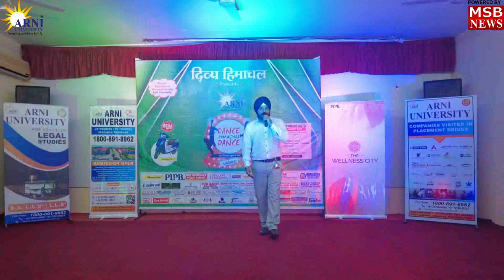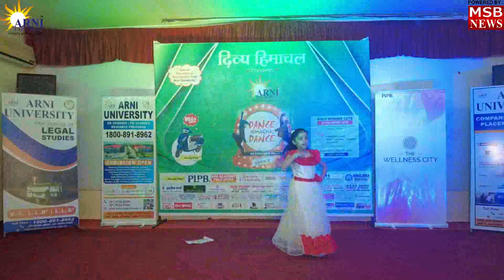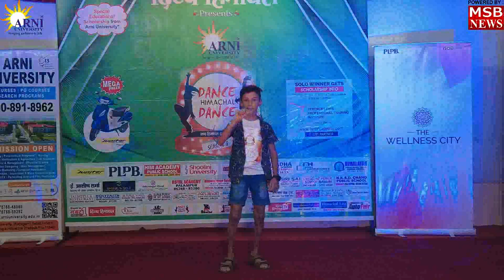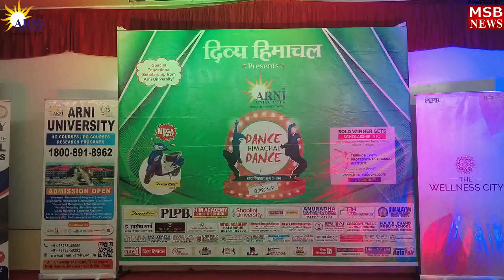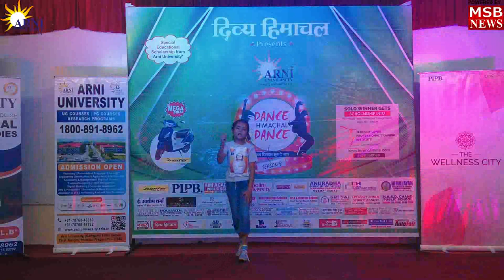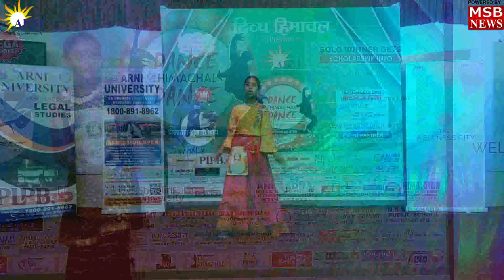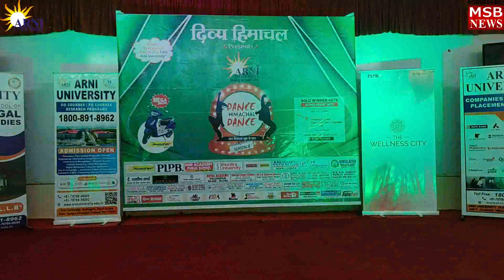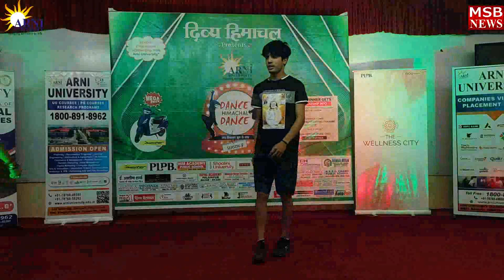DANCE HIMACHAL DANCE SEASON 8 (SPONSORED BY ARNI UNIVERSITY) AUDITION ROUND AT ARNI UNIVERSITY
The audition of Dance Himachal Dance ( Sponsored by Arni University) was organized by Divya Himachal Media Group in Arni University campus on 23rd June. In which students from various nearby schools participated. Mr. Nitesh Dhiman (Famous Chorographer and former winner Dance Himachal Dance) judged the participants on various parameters. On this occasion Mr. Vivek Singh (Chancellor - Arni University) said that Arni University has always been encouraging the talents of Himachal Pradesh and Dance Himachal Dance is another step in this series. Dr. Prof. Kalyan Kumar Sahu (Vice Chancellor - Arni University) and Mr. Chetan Vikas (C.E.O.-KD Education Trust) were present on this occasion.

Arni University (AU) came with the objective to promote inter-disciplinary Higher Education and Research in the needy areas of Himachal Pradesh, Punjab and J&K.The University is located at Kathgarh, Kangra, in the state of Himachal Pradesh, about 6 Km from the National Highway No 1A (Four Lanes Highway) and approx. 25 Km from Pathankot City. The University has one of the most attractive lush green pollution –free Campus overlooking Beas River and in the foothills of Dhauladhar Mountain Ranges.